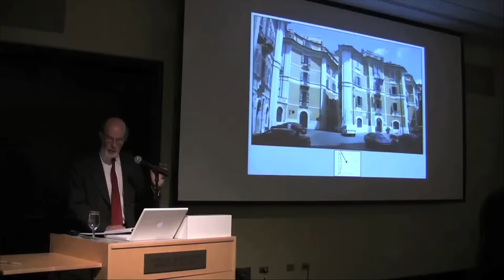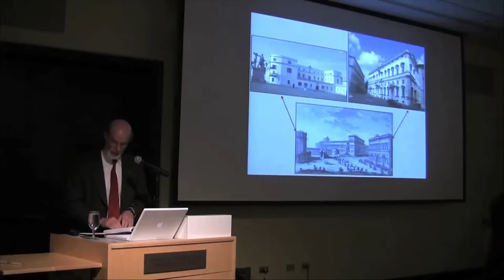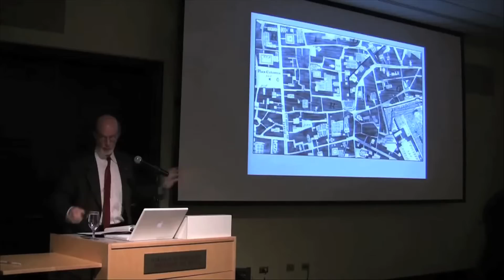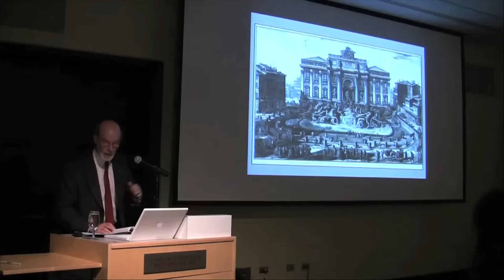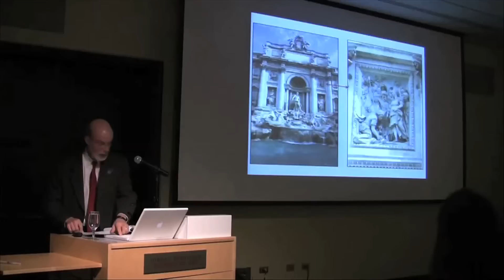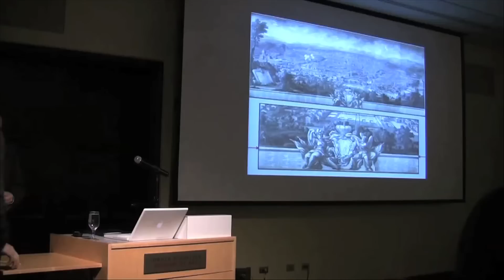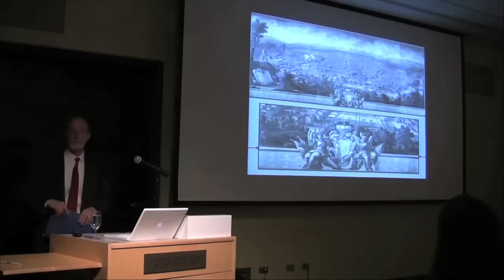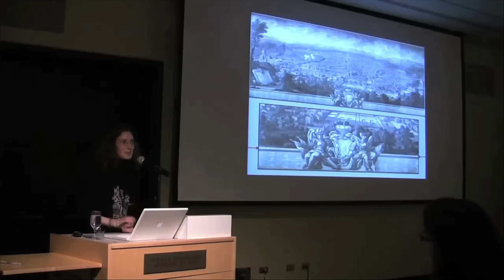Una Roma Visuale: Day One: Part 7 of 7 John Pinto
"The Most Glorious Place in all the Universal World": Architecture and Urbanism in the Rome of Giuseppe Vasi. Presented by John Pinto, Howard Crosby Butler Memorial Professor of Art and Archaeology, Princeton University

Una Roma Visuale: New Research on Giuseppe Vasi and the Art, Architecture, and Urbanism of Eighteenth-Century Rome. Presented at The Jordan Schnitzer Museum of Art. Nov. 12-13th 2010
Presented by Professor James G. Harper, Professor James Tice, and Chief Curator Anne Rose Kitagawa.